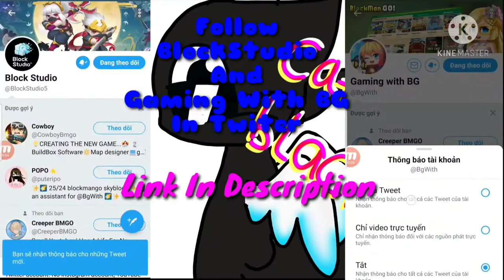When I Play Button Switch And When I Play Pole Switch......Different?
Follow Gaming with BG (@BgWith) in Twitter Follow Block Studio (@BlockStudio5) in Twitter